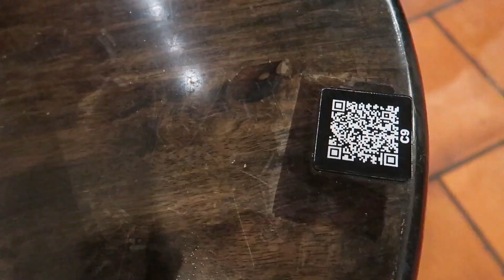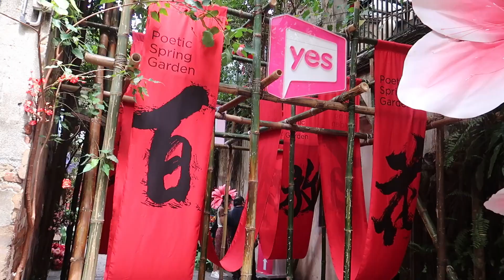KL Vlog - Food & Cat Cafe [Pasar Seni]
2/2/2023

Timestamp:
0:00 - Intro
0:34 - KLCC
2:55 - Luck Bros Kopi
4:30 - Pasar Seni
5:30 - Cat Cafe
7:49 - Ending

💻Vid. editor- Wondershare Filmora